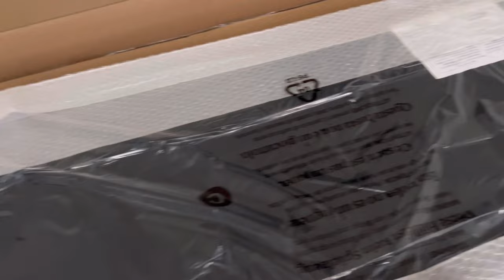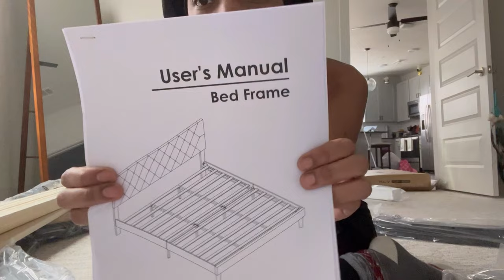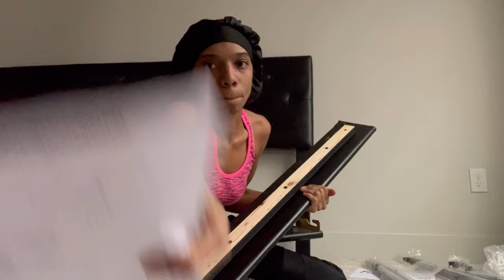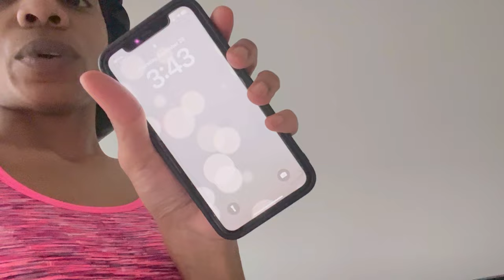Vlog | Building My Bed 🛌 • Link in Bio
Keyluv Upholstered Platform Bed...

Keyluv Upholstered Platform Bed Frame with Button Tufted Headboard, Faux Leather, Wooden Slats Support, No Box Spring Needed, Easy Assembly, King Size, Black